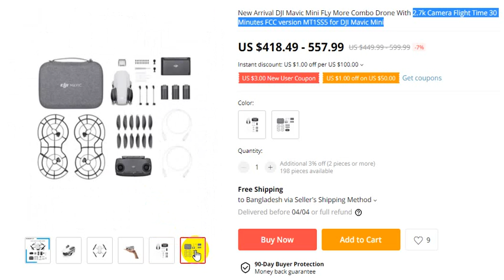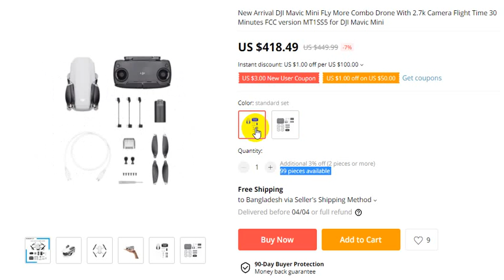DJI Mavic Mini FLy More Combo Drone 2021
Orders Details
DJI Mavic Mini FLy More Combo Drone (7%)

New Arrival DJI Mavic Mini FLy More Combo Drone With 2.7k Camera Flight Time 30 Minutes FCC version MT1SS5 for DJI Mavic Mini

thanks